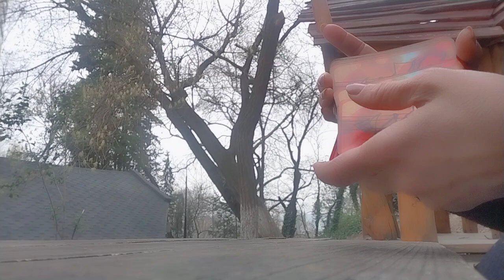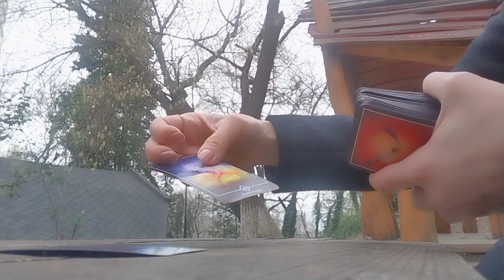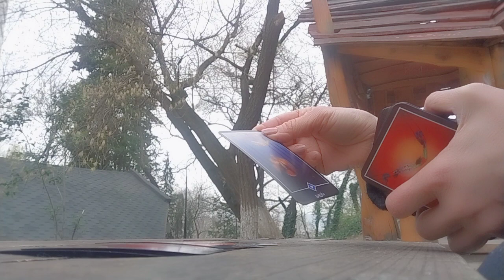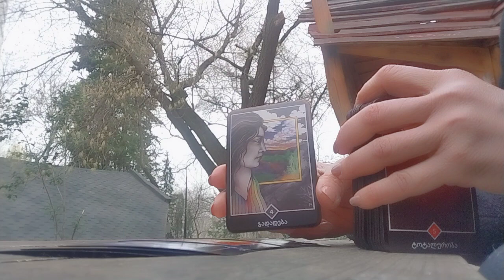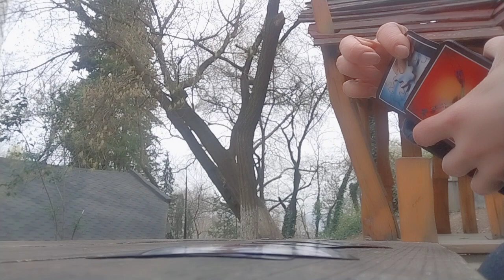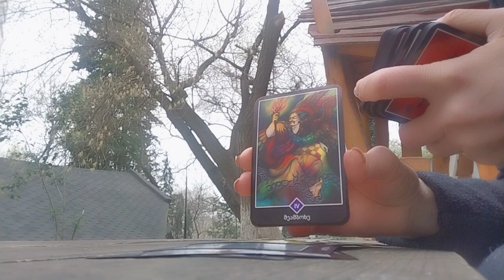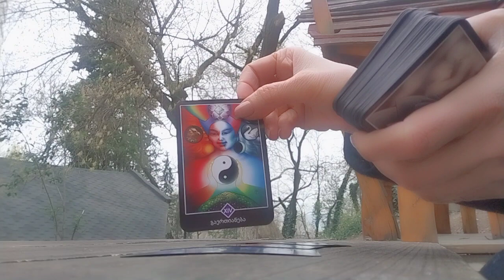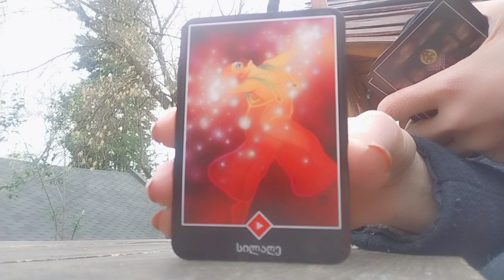აპრილის თვის პროგნოზი/პირადი/კარიერა/ჯანმრთელობა/ჩანაფიქრები და გეგმები💒🥰💕